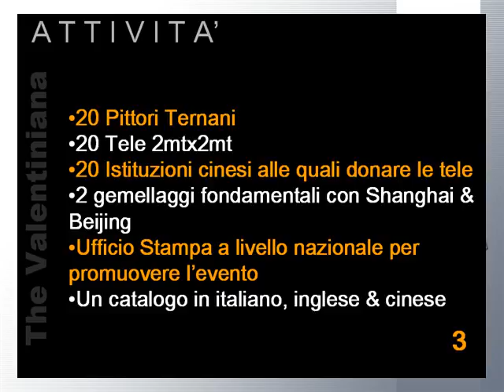THE VALENTINIANA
Buonasera ,
ti allego le prime 3 diapositive del progetto, nelle quali ho delineato le linee guida.
E' un progetto sfidante, un investimento del territorio. Ho l'idea di base che è quella di creare quest'anno "THE VALENTINIANA", anno zero, la manifestazione di piazza di pittura del comune di Terni aperta al mondo, che sarà contornata da tanti pacchetti viaggio, manifestazioni complementari, testimonial, un fortissimo ufficio stampa, pubblicità internazionale...e magari una via intera di specialità di cibi nostrani, come ha fatto Pechino, in concomitanza della manifestazione.
La Regione Umbria ha un contratto per 5 anni con Luca Beatrice uno dei critici che vanno per la maggiore nell'arte contemporanea, che ha portato alla ribalta Palazzo della Penna a Perugia per la mostra Sounds e Target di Mario Consiglio. Un critico che muove 5000 persone ad una inaugurazione e che riempe pagine di giornali quali Arte, Exibart, AD, Interni, Flash Art.
Come sempre aspetto un tuo cenno, spero sia possibile proseguire su questa strada.

A prestissimo, S.